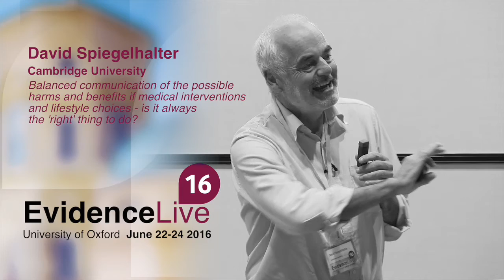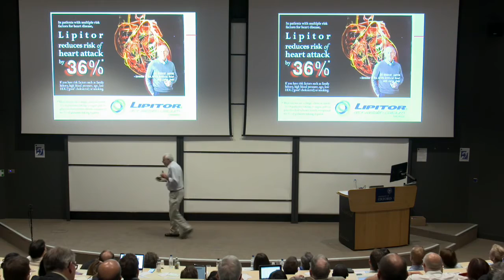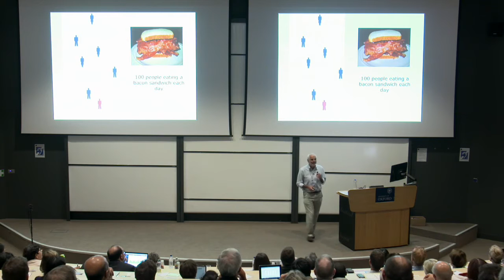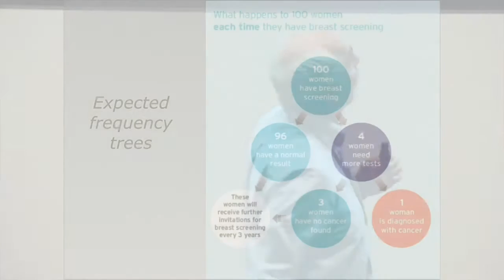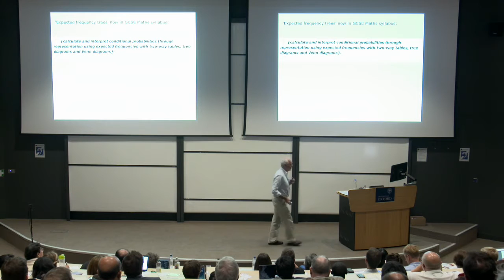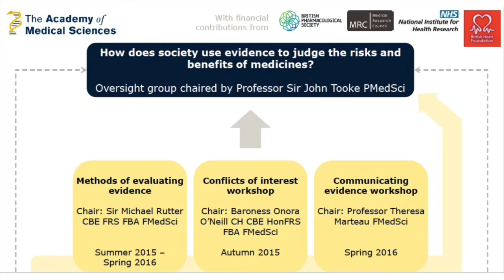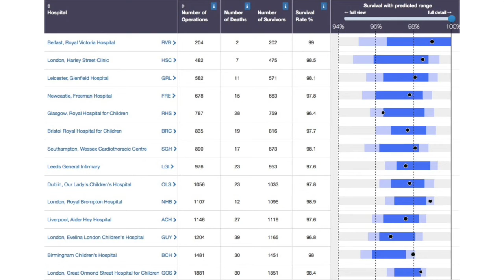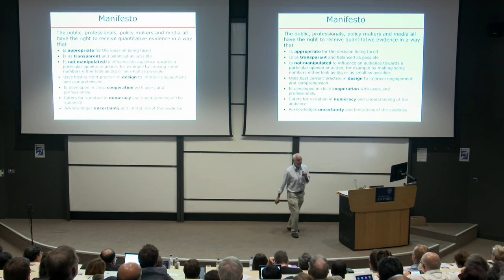David Spiegelhater - Balanced communication of possible harms/benefits of medical interventions.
Talk Title: Balanced communication of the possible harms and benefits of medical interventions and lifestyle choices - is it always the 'right' thing to do?